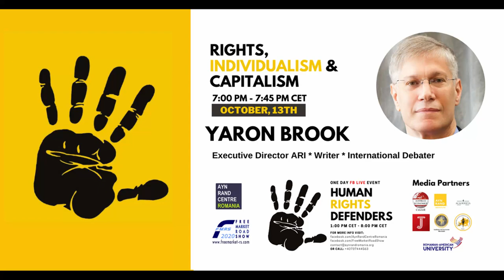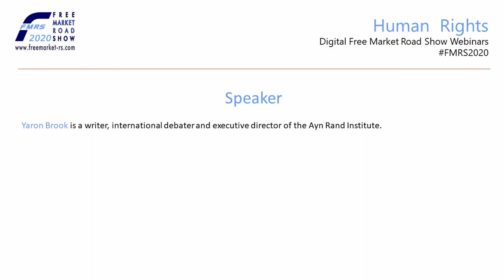Rights, Individualism and Capitalism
2. Webinar FMRS  Bucharest - Human Rights Summit
"We live in an amazing world: we can talk in realtime despite sitting in different countries. Somebody used their mind, could imagine an improvement of the situation and had the freedom to realize their idea. With lots of regulation, we will see little innovation."

SPEAKER:
Yaron Brook is executive director of the Ayn Rand Institute and the host of The Yaron Brook Show, a live BlogTalkRadio podcast.

MODERATOR:
Barbara Kolm is the leading female libertarian in Europe, the Vice President of the Austrian Central Bank, Director of the Austrian Economics Center.

This video is part of the ongoing digital efforts of the 2020 Free Market Road Show. For more videos like this and further information about our events in 2020, please